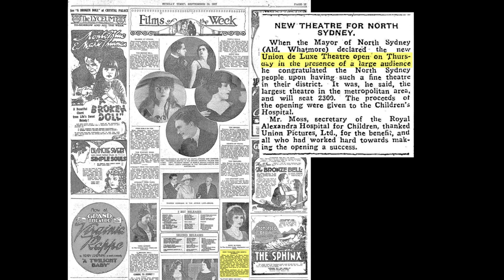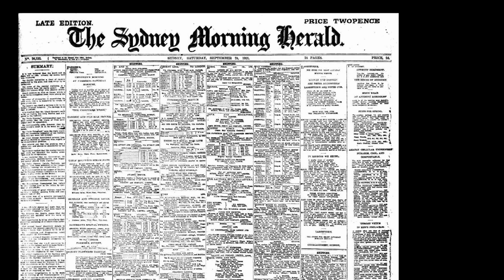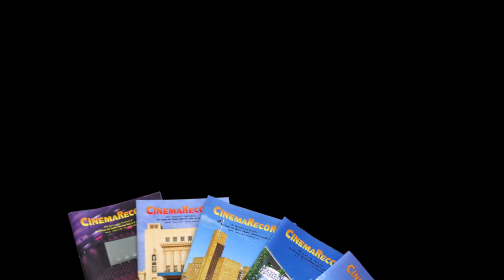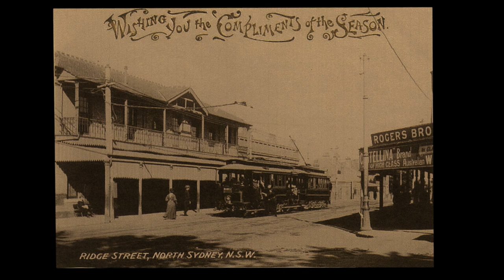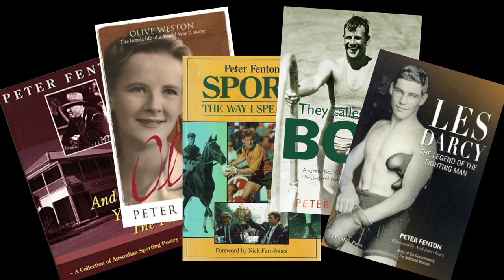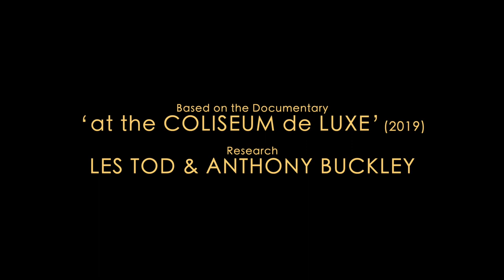The Making Of 'at the Coliseum deLuxe'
This short "making of", takes a look at the research and people that made the 2019 feature documentary 'at the Coliseum deLuxe' - a story about 150 years of Australian popular entertainment.